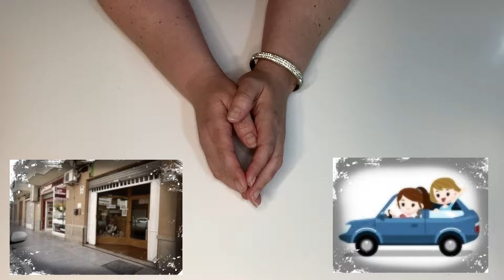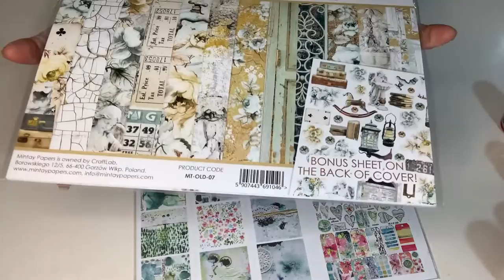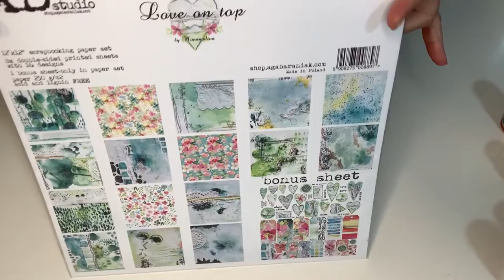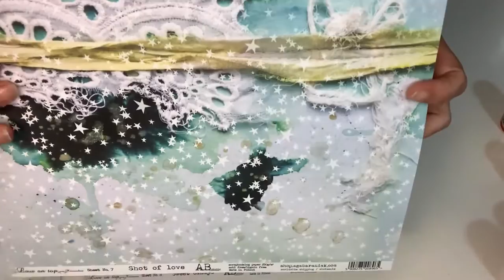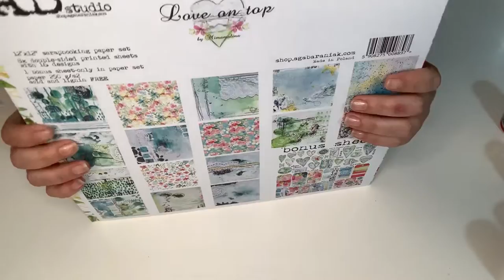Compras bonitas de scrap en creatusmanualidades.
Visita a la tienda creatusmanualidades, en Albatera, Alicante...Esos negocios familiares que nos proporcionan materiales e ilusión. ¿Quieres ver las cositas que compré?